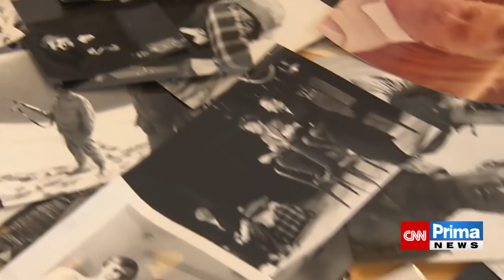Zemřel slavný herec Ladislav Potměšil, bylo mu 75 let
Ve věku 75 let zemřel herec Ladislav Potměšil známý především z filmu Discopříběh či svou rolí majora Maisnera.
Poslední roky ho trápily vážné zdravotní problémy.
Informaci zveřejnil deník Blesk s odkazem na Potměšilova syna.